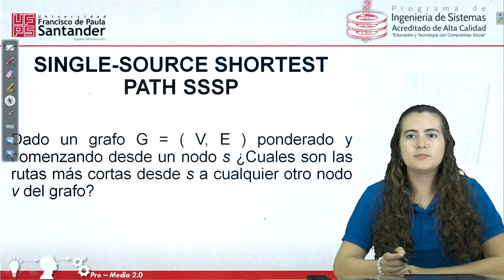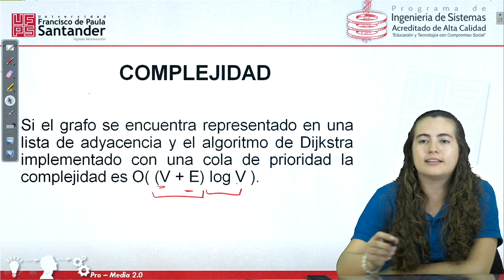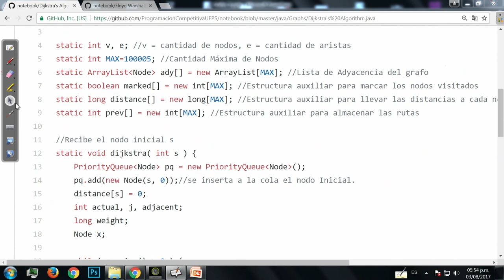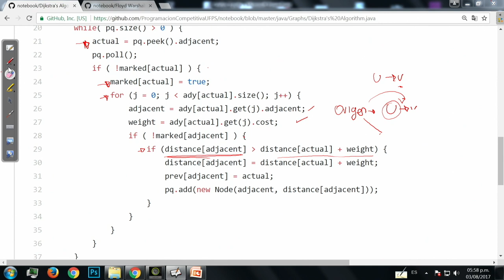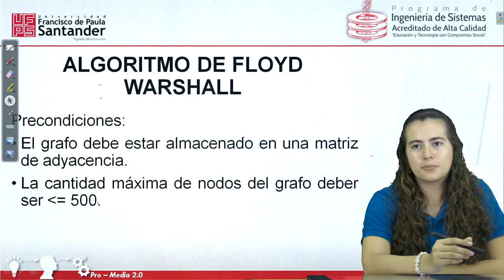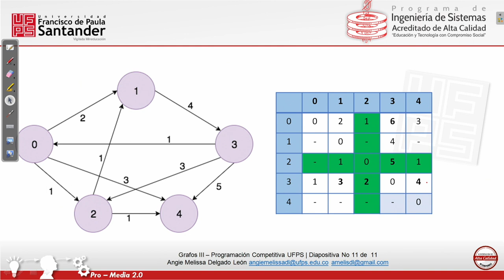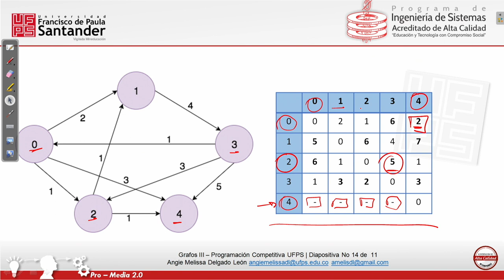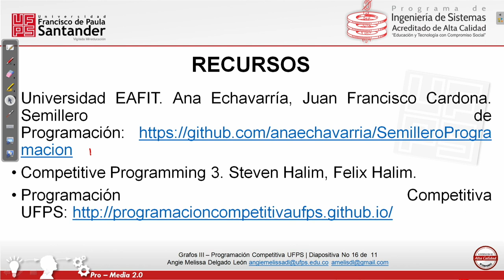Rutas de costo mínimo: Dijkstra y Floyd Warshall